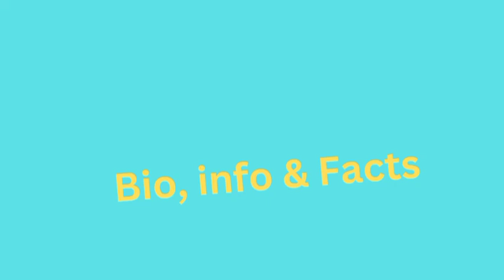Secret story of Actress Tara holiday || biography | Love videos | age | Husband | net worth | cars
This is an informational video. In this informative video viewers will know about the web series actor Tara real life biodata.